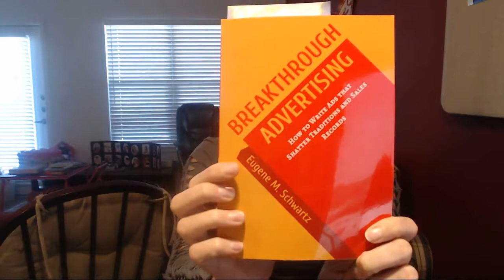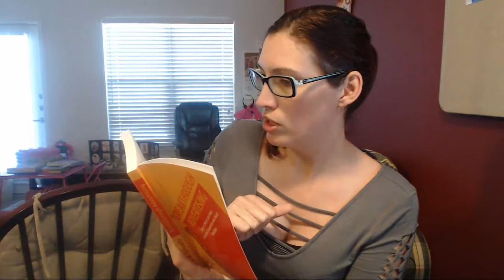Breakthrough Advertising Eugene Schwartz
Breakthrough Advertising Eugene Schwartz for your business originally published in 1966. Astounding applications in today's' business models.

Book for April, going to try to read a book a month and share excerpts of them as I go.